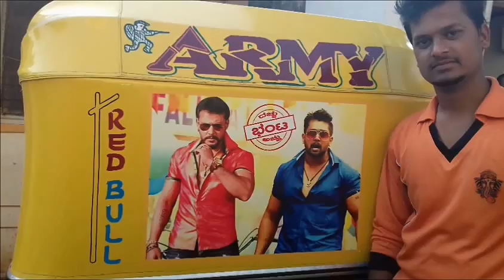Barjari promo song by Liquid idiot's